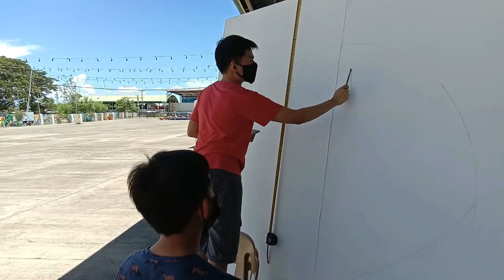5-man Mural Painting (8' x 8' Movable Wall)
This 8 feet by 8 feet (movable wall) painting was our entry for an on-the-spot mural painting contest, recently held at our city. Although we have not won the judges’ decision, I am proud of our finished work not only because it was the very first time to do a mural painting with my two sons who are also into the visual arts, but as well as for the following reasons,

ORIGINALITY: Our piece is an original concept based on the very theme the organizers gave us which was, “Filipino Culture and Tradition.” It was not made out from copied photos or any existing artworks. It is a fusion of contemporary art and a touch of impressionism. The very reason why it is done with bold color contrasts and brushstrokes.

OVER-ALL COMPOSITION & RELEVANCE TO THE THEME: Unlike most other participating teams, our team (which was ONLY composed of five persons) stood true to the given theme, with a straightforward approach and message with NO EXTRA, UNNECESSARY elements. The central focus is about respecting for the elderly which tradition can still be traced all over the Philippine archipelago. Secondly, the being religious or of being prayerful---giving honor towards an omnipotent and omniscient God which is also a common Filipino tradition even when we are outside of our country. Thirdly, we as Filipinos, whatever dialect, tribe, or region we belong, when we eat (even on special occasions), we love to use our hands to show our appreciation to the food served before us while happily eating together with our family, friends, or community. Other necessary elements can be found embedded on its background, subdued repetitions of dancing figures of ethnic Filipino culture. Lastly, since the contest was held during the “Feast of Butterflies,” butterfly symbols are seen flying from above in contrast with the flowers below. It also allows the viewers’ eye to look from the outside towards the center focus, and/or vice versa.

TRUE TO THE RULES/DURATION: Unlike the other participating teams, our team did not have an extra person/s to work with us during the contests proper because the original contest ruling was, ONLY THOSE REGISTERED 5 persons per team are allowed to paint or work in the contest venue/area. We also stayed true to the original contest duration which was, 1st Day (approximately 6 hours); 2nd Day (approximately 10 hours); and 3rd Day (approximately 10 hours) with a total of at least 26 hours to get it done. The reasons why our team conceptualized our piece in such a way we could finish our work on that particular time. Sadly, those rules were not met rather gave so much over time (around 3-4 extra hours per day, total of 9-12 extra hours) in favor to the rest of the participating teams to work in the area or venue proper even when we or they (organizing committee) are not around to supposedly strictly impose the said ruling. Most probably the judges were not aware of those.

This may be kind of shocking to know for other countries, sad but true for it stains all our colorful culture & beautiful tradition, and it happens here in the Philippines. It's a shame and I felt sorry for that.

Thank you for taking time to read my narrative and watch our video! Stay inspired.

Love & peace everyone!